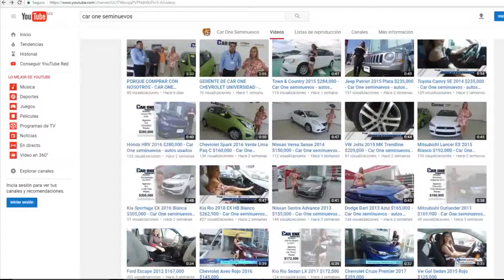Xe mini Nissan Versa Sense 2015 giá $149,000